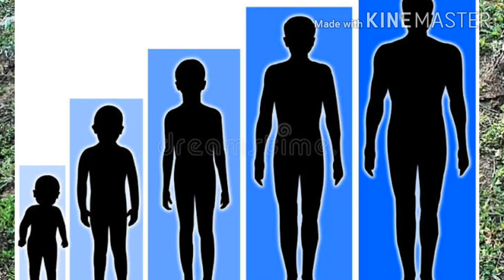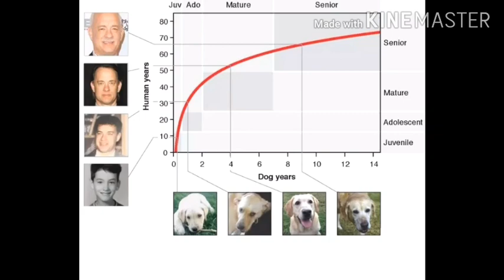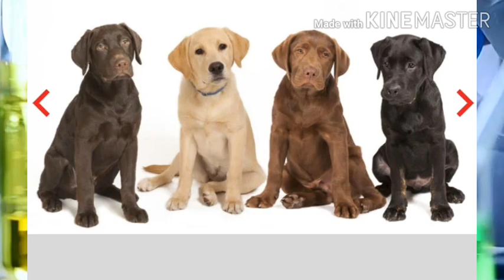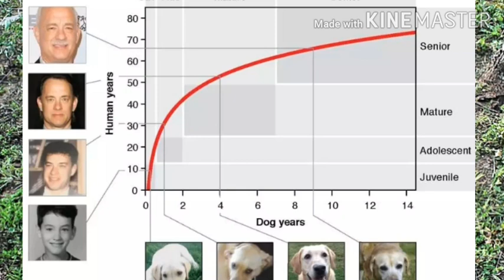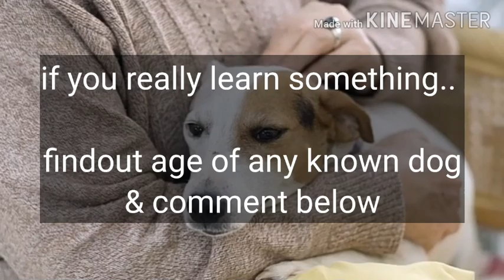Dog Year Vs Human year। How old your Dog is?। kutte ki sahi age kaise nikale?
link for lenovo tab 7 cover.

link for my Mike

link for laptop

link for ring light

Myself Akash Sahu doing B-Tech from IITRAM AHMEDABAD,  this is my fact based channel named "FEEL THE FACT", Here I will give my 100% to my video so that with easy understanding you can also feel it in your daily life. So I request you to subscribe this channel as this channel is new and always comment my fault so that I can improve and provide you the Best interesting fact videos.

In this video you will learn about the formula and technical facts to find the age of dog with respect to human age. You will surprised by feeling this fact.

high voltage ;

So THANKS A LOT to all of You.
JAI HIND🇮🇳🇮🇳